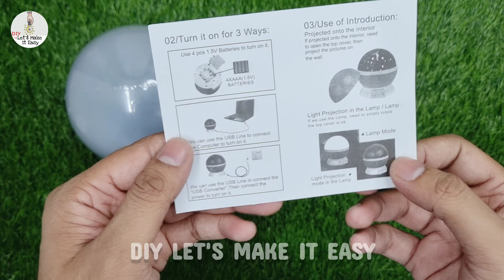Star Master Colorful Romantic LED Projector Night Lamp | WoW 😯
Star Master Colorful Romantic LED Projector Night Light |  WoW 😯

Transform your space into a mesmerizing celestial haven with our Star and Moon Projector Night Light! 🌟✨

Immerse yourself in the magic of the cosmos as this projector creates a stunning celestial display on your walls and ceiling. Whether you're looking to create a relaxing ambiance for bedtime or set the mood for a cozy night in, our star projector is the perfect addition to any room.

Key Features:
🌌 **Starry Night Sky**: Watch as thousands of stars twinkle and dance, recreating the beauty of a clear night sky right in your own home.

🌙 **Moon Phases**: Experience the enchantment of different moon phases as they softly illuminate your space, adding an extra touch of celestial charm.

💡 **Adjustable Brightness and Color**: Customize your cosmic experience with adjustable brightness levels and a variety of colors. Find the perfect combination to suit your mood and create the ideal atmosphere.

Drift away into a peaceful dreamland accompanied by the gentle sounds of the cosmos.

🕰️ **Auto Shut-off Timer**: Set the timer to turn off the projector after a specific duration, ensuring you can fall asleep under the stars without worrying about energy consumption.

🌈 **Perfect for All Ages**: Ideal for nurseries, bedrooms, living rooms, or any space where you want to add a touch of celestial magic. It's a great gift for kids and adults alike!

Bring the wonders of the universe into your home with our Star and Moon Projector Night Light. Elevate your space, relax, and let the cosmic journey begin! 🚀🌌

.Attention .